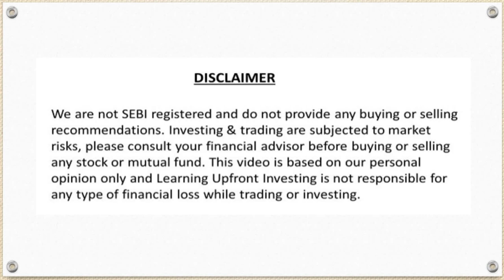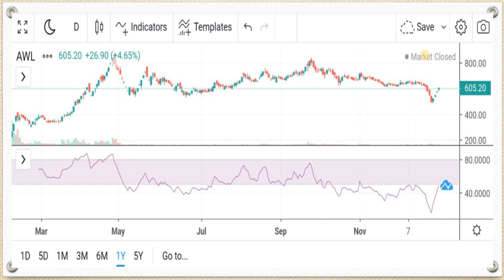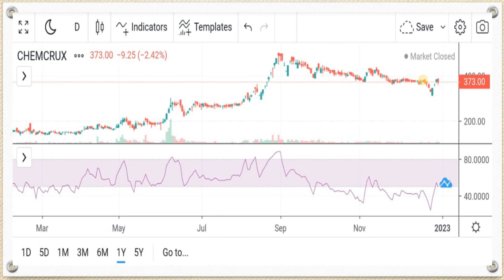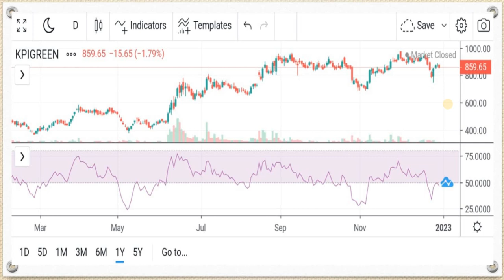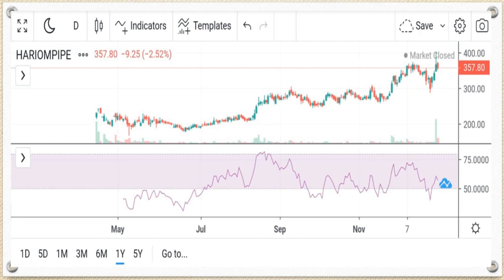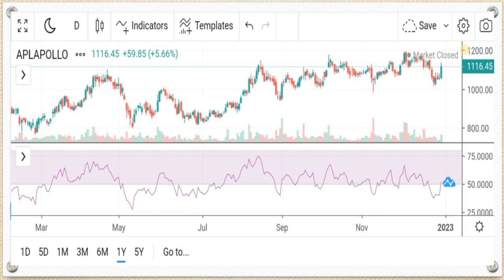5 HIGH GROWTH STOCKS for 2023 | Best stocks to buy | best shares to buy | best share to buy today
best midcap stocks
Best Stocks
best stocks to buy on dip
multibagger shares